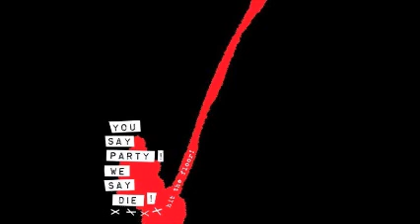You Say Party! We Say Die! - Rise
from Hit The Floor [2005]